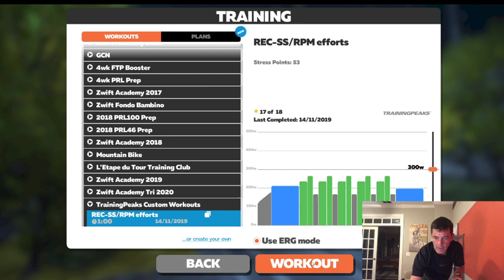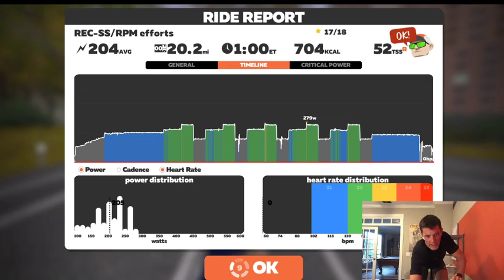Pedal Hard Training - Transition Drills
Category: Recovery Series
Sweat Factor: 🔥🔥
Workout Overview:

This workout will focus on...drumroll please...Recovery. There! I said it - the word recovery. Don't shy away - we will make the best of the time and work on some rpm and even a touch of Zone 3. The overall workload might surprise you for this workout so give it a try.

Looking to take your training to the next level?
Kevin offers personal online training packages designed to enable athletes to reach their personal goals

Pedal Hard Training by Kevin Livingston

Founded by six-time Tour de France rider Kevin Livingston, Pedal Hard Training has been the home for professional, personalized, and goal-oriented cycling training for over ten years. Learn how to ride with top efficiency using metrics such as power, heart rate, and cadence, and make the most of your training time. Take your training to the next level with training solutions designed for your individual needs with our personal and online coaching programs by Kevin.  Pedal Hard also offers indoor studio cycling classes, fitness testing, and bike fitting from their training center in Austin, TX.